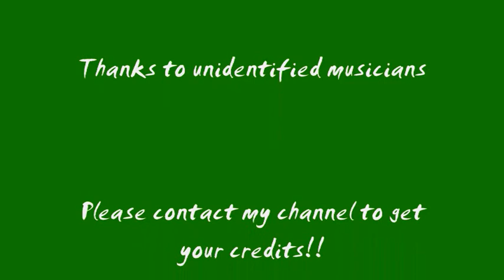Kings and Queens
Song possibly called Kings and Queens by unidentified musicians at Sunrise Offgrid Festival 2011 At Fernhill Eco Farm.